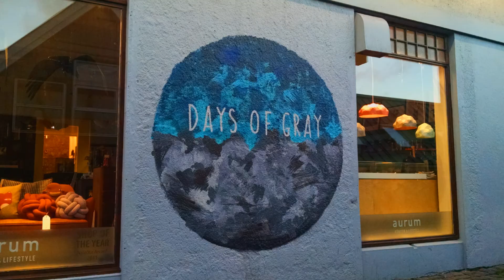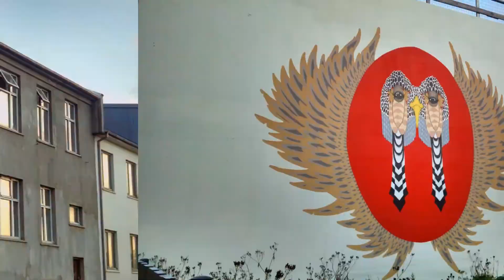Spinnaker2 Iceland Sitrep